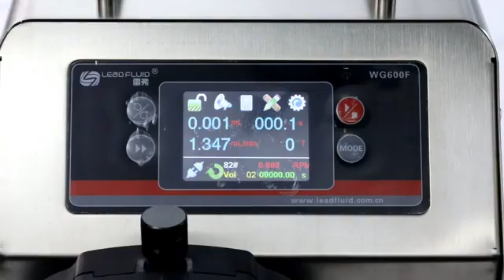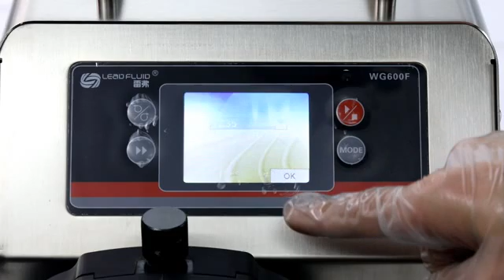WG600F Industrial Intelligent Dispensing Peristaltic Pump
The pump is suitable for transferring and dispensing large amount of fluid in industry. It provides flow range from 0.01 to 13 L/min per channel. The brush-less servo motor drive with large torque has high rotating accuracy and it’s maintenance free. It has not only basic functions such as reversible direction, start/stop, full speed (for fast cleaning) and variable speed, but also three types of distributing mode: time dispensing mode, volume dispensing mode and copy dispensing mode to meets all kinds of complex dispensing requirements. With RS485 MODBUS interface, the pump is easy to be controlled by external device, such as computer, human machine interface or PLC.